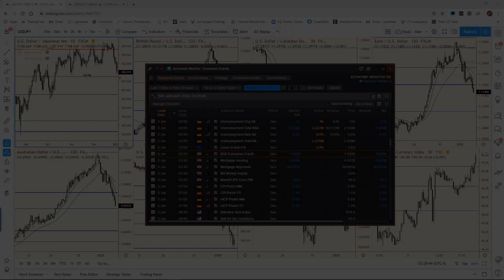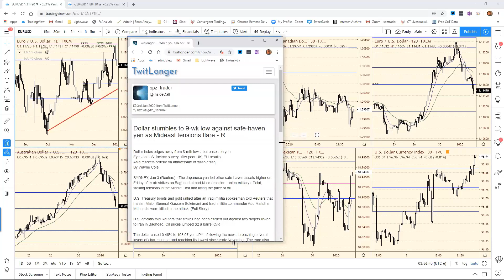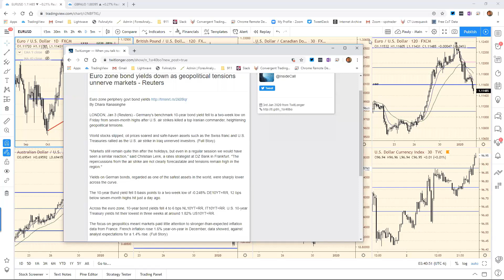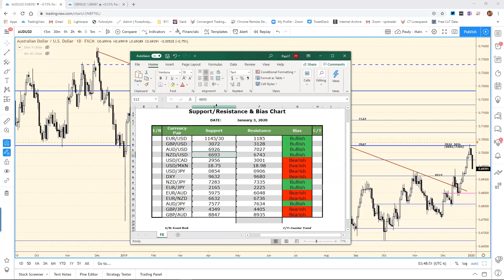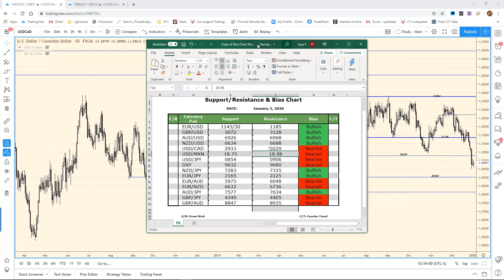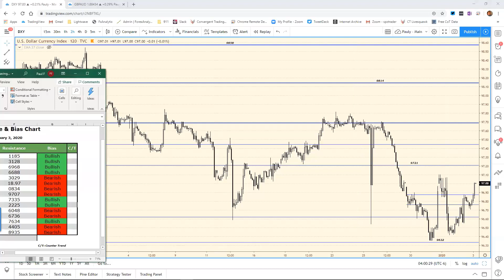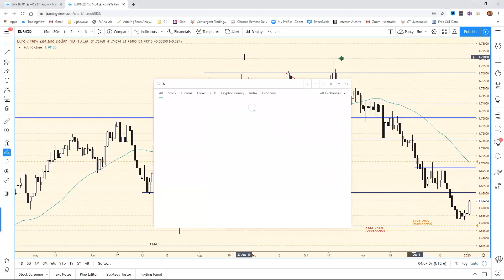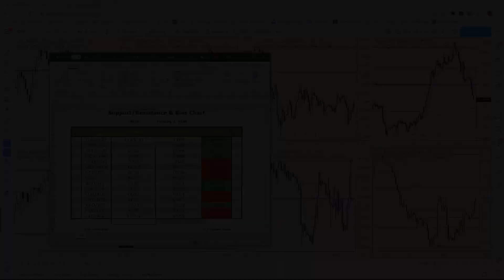European Crossover Webinar January 3rd 2020